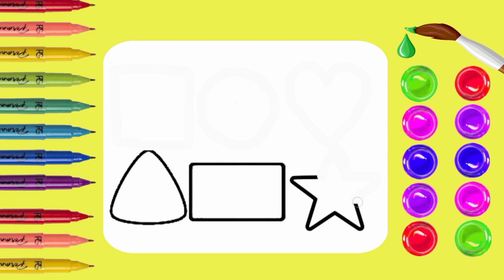How to draw Shapes and Colouring for kids and toddlers || ABCD rhymes song for kids and toddlers 2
Shapes drawing and Colouring for kids and toddlers || ABCD rhymes song for kids and toddlers
Let's learn how to draw a shapes easy drawings together. Come and paint with me...